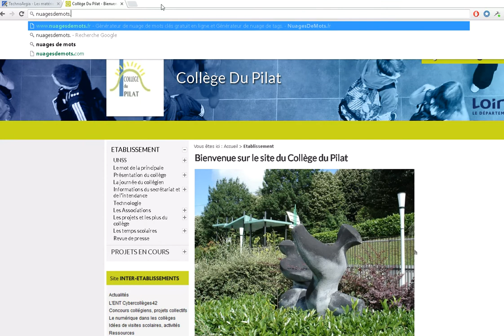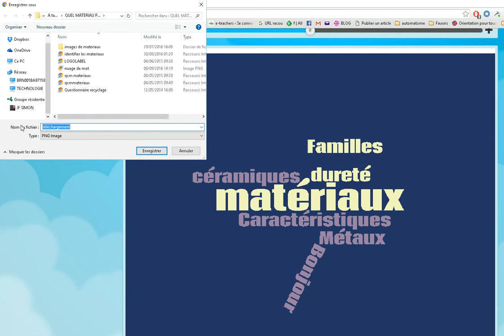Créer un nuage de mots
Comment créer un nuage de mots